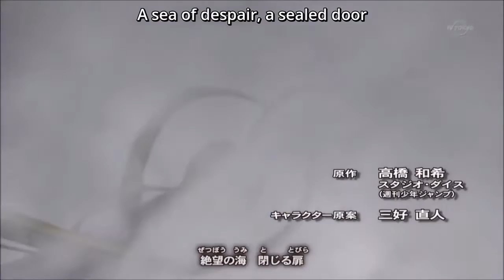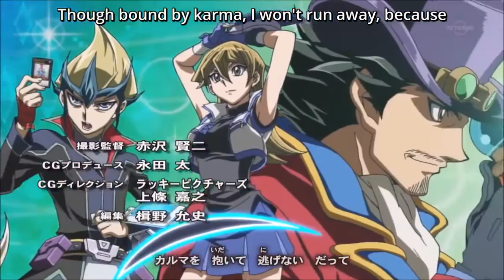Yu Gi Oh! ARC V OP 5 LIGHT OF HOPE English Subbed HD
Yu-Gi-Oh Vrains